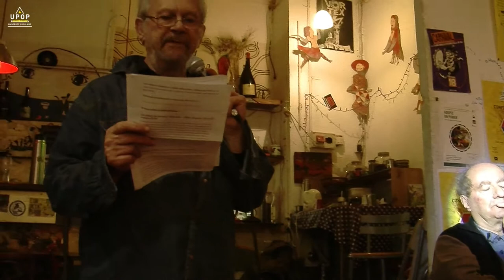Gilles DORIVAL - Les bibles du 1er millénaire